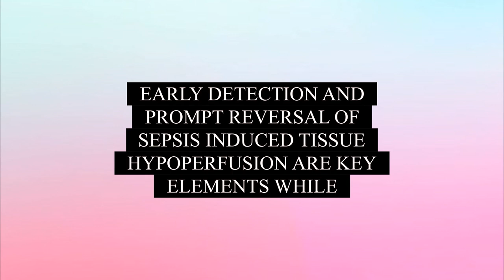Combining fluids and vasopressors: A magic drench .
UPDATED ICU RECOMMENDATIONS